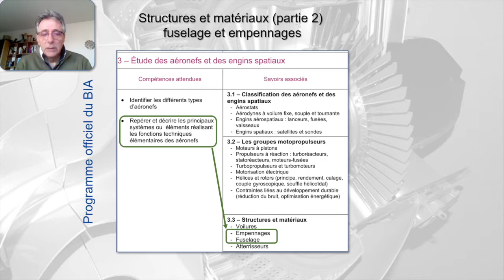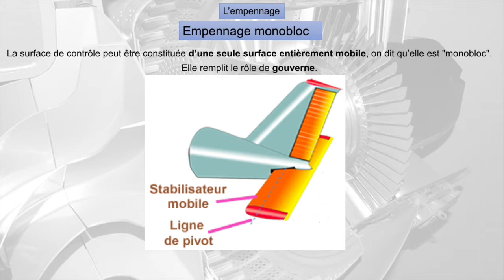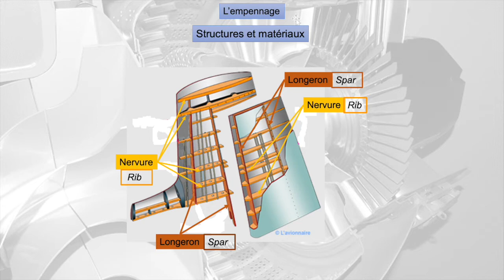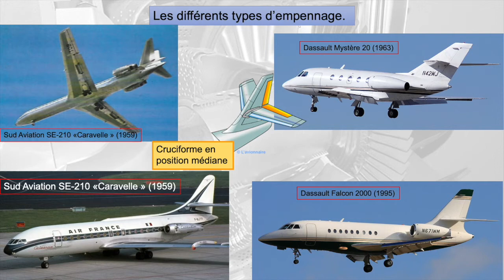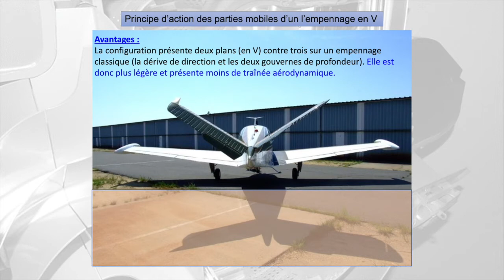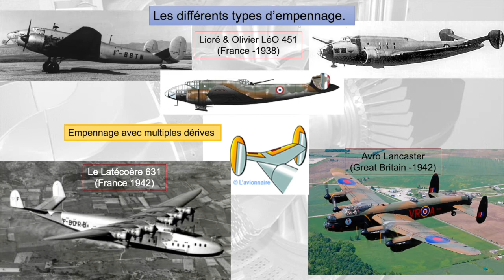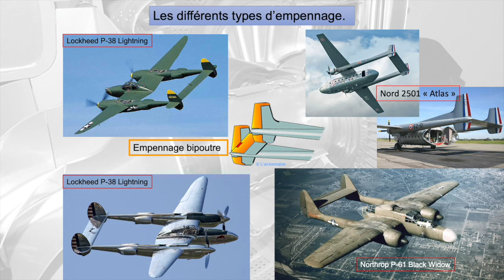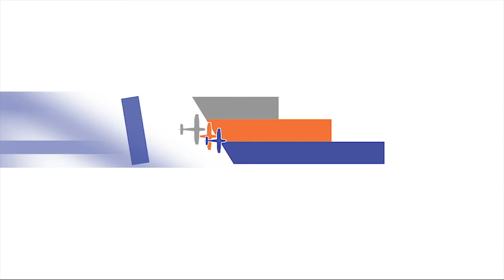E7 : structure et matériaux partie 4, les empennages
CLIQUEZ SUR "PLUS" POUR ACCÉDER AU SOMMAIRE      Dans cette émission, nous décrivons de façon détaillée les éléments et la structure de l’empennage d’un avion. Un grand nombre d’aéronefs civils ou militaires y sont décrits, dont certains sont emblématiques de l’histoire de l’aviation.
Minutage :
01:19 : l’empennage, introduction, définition, rôle et évolution historique
05:15 : l’empennage « canard »
06:26 : l’empennage classique, principaux éléments, l’empennage monobloc
11:37 : structures et matériaux de l’empennage
14:51 : les différentes formes d’empennages
38:15 : description de l’empennage d’un TB10, avion école de l’ENAC
40:51 : le « Need to Know »
41:55 : les question d’examen pour s’entrainer